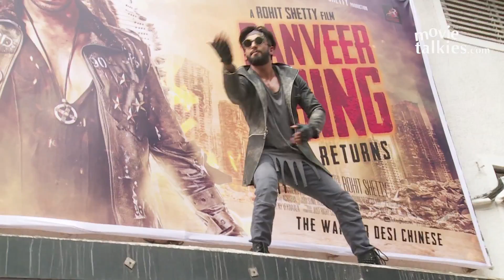Ranveer Ching Returns Launch | Ranveer Singh,Rohit Shetty,Tamannaah